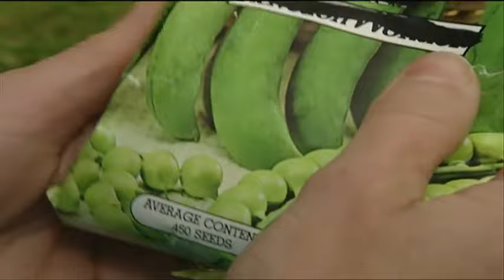Tec the Tractor Candies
Tec and Katie try to grow some sweets